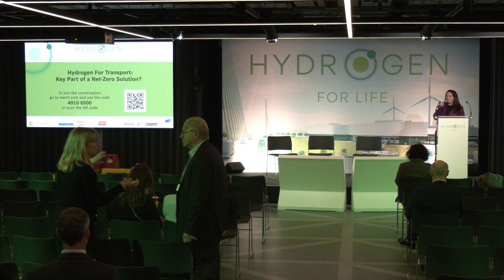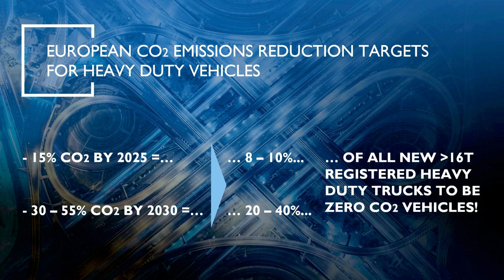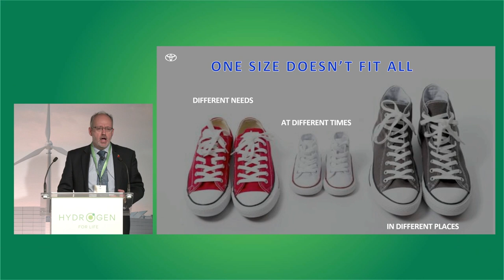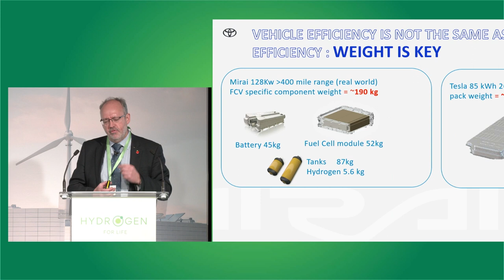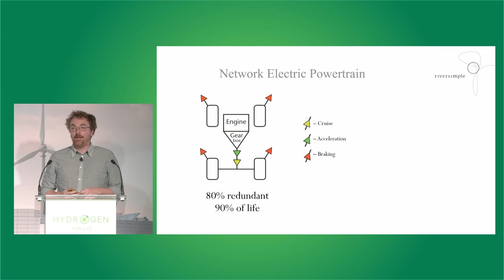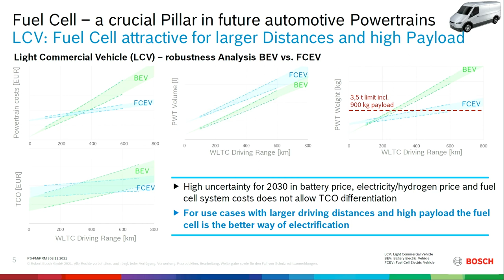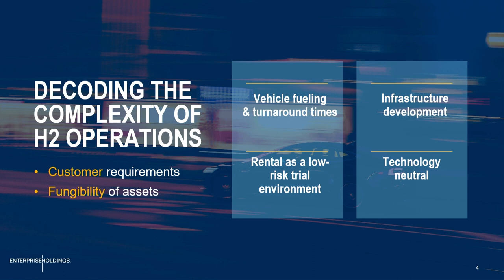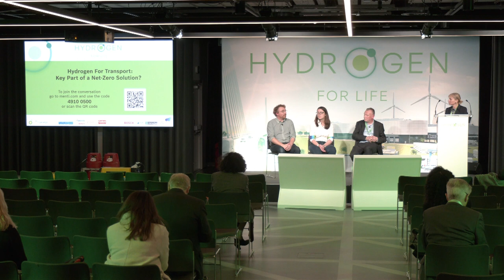Hydrogen For Transport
From "Hydrogen for Life" hosted at the Science Museum in London, on Nov 4th.
What role should hydrogen have in our transport sector if any? With electrification becoming mainstream for passenger cars where can hydrogen play a role? Can it be part of a net-zero solution?
Watch as industry leaders working at the heart of this issue engage in an open debate.

Featuring:
- Pablo Cebrian, Director of Engineering and Product Development: CNH Industrial
- Jon Hunt, Manager Alternative Fuels: Toyota
- Dr. Nico Sargent, Head of Powertrain: Riversimple
- Tiffany Mittelstenscheid, Senior Product Manager - Fuel Cell Stack: Robert Bosch
- Iain MacBeth, Director of Electric Vehicle Strategy: Enterprise Holdings
- Celia Greaves, CEO and founder: UKHFCA

As the COP26 summit debates the global transition to clean energy, we invite you to explore the technologies that will power the shift.

On November 4th, London’s Science Museum will play host to “Hydrogen for Life”, an industry-led exhibition of sustainable hydrogen technology for senior stakeholders across government and industry.

Hydrogen for Life is a unique showcase of some of the best UK innovation and technology. It will underline the strength of innovation across a variety of sectors and the hydrogen value chain, and show operational demonstrators of hydrogen technology ready to kickstart the world’s energy transition.

The event will also spark debate about the future of decarbonised living, with keynote speeches on hydrogen technology from senior industry figures, a Ministerial address (TBC) and a series of panel discussions on the topic which you can view via the Leaders LIVE channel on YouTube.

This will be the first time that a gathering of hydrogen-focussed organisations have come together in this way.